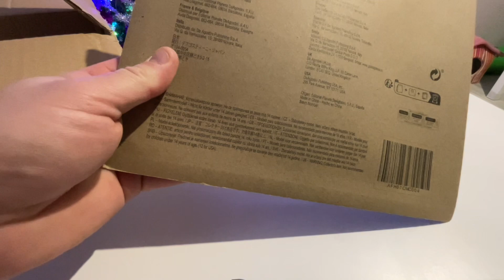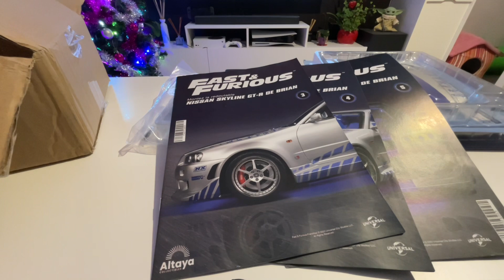Unboxing Skyline Altaya numéro 2!!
Unboxing du colis Altaya